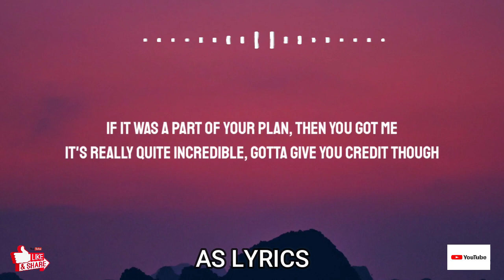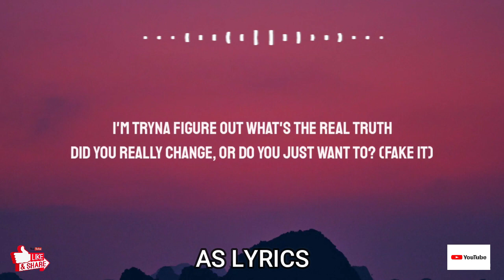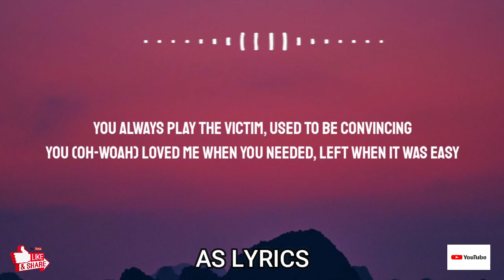Lauren Spencer Smith - Fantasy (Lyrics) with GAYLE _ Em Beihold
CREDITS
🔸Follow Lauren Spencer Smith:

📃Lyrics:
[Verse 1: Lauren Spencer Smith]
Ditched all of our friends to hang out
We would play pretend like we're already famous
You had all the charm, I was young and stupid
Thought that it was normal getting treated like shit

[Pre-Chorus: Lauren Spencer Smith]
Every time you had a bad week, you would block me
Miss me then you added me back, saying, "Sorry"
If it was a part of your plan, then you got me
It's really quite incredible, gotta give you credit though

[Chorus: Lauren Spencer Smith]
You always play the victim, used to be convincing
You loved me when you needed, left when it was easy
Heard you're doing great now, journal and you work out
Into mеditation, oh, congratulations
When you gonna call me and give mе that apology?
There I go again, back living in a fantasy

[Verse 2: GAYLE]
I'm tryna figure out what's the real truth
Did you really change or do you just want to? (Fake you)
Oh, I don't miss the old you, and I don't like the brand new
Acting like you care doesn't make you self aware

[Chorus: GAYLE & Lauren Spencer Smith]
Into meditation, oh, congratulations
When you gonna call me and give me that apology?

[Bridge: Em Beihold, Lauren Spencer Smith]
Funny how a fantasy can end up as a tragedy
All you ever had to be was someone who was nice to me
Gave you every part of me, you took it all so happily
Ooh

[Chorus: Em Beihold & Lauren Spencer Smith]
You (You) loved me when you needed, left when it was easy

[Outro: All]
I'm living in a fantasy (I'm living in a fantasy)